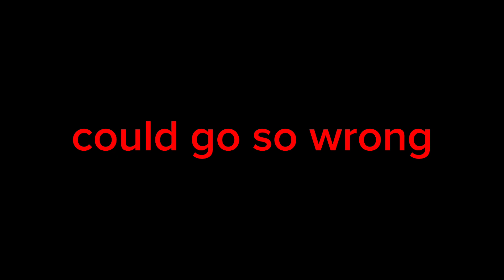TW) any addiction can kill..